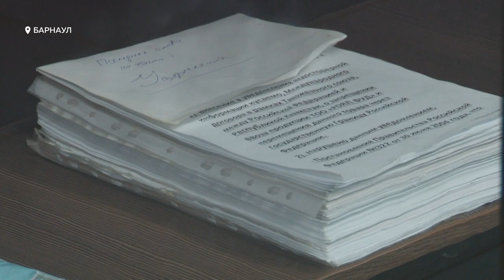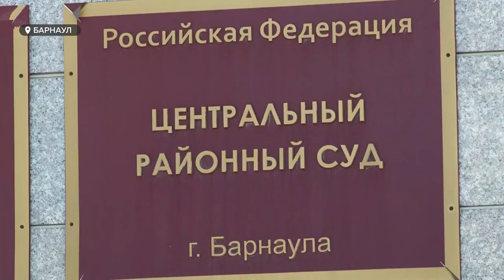Третье за неделю судебное слушание по делу о кондитерском маке в Барнауле пошло не по плану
Вновь увозили на скорой! Сегодня в Центральном районном суде Барнауле состоялось третье за неделю судебное слушание по резонансному маковому делу.  Подсудимые уже настолько вымотаны, что были готовы к обвинительному приговору и пришли на заседание с вещами.  Но всё пошло не по плану...